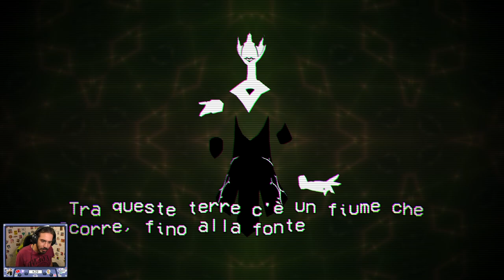Cassette Beasts [ITA] -16- Terra della Confusione